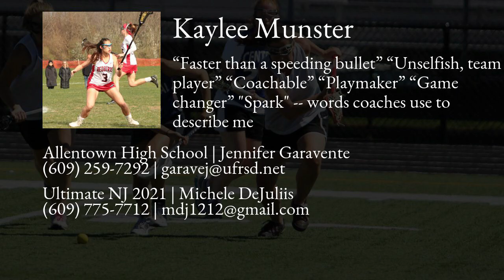Kaylee Munster Lacrosse Highlights - NJ 2021 - Mid, Def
Kaylee Munster Recruiting Video.